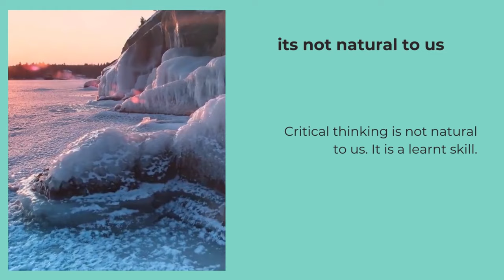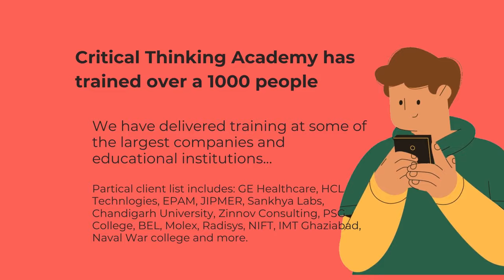Critical thinking training for corporates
Critical thinking is essential for making good decision making and problem solving. Criticial Thinking Academy offers critical thinking training for corporates, and has trained teams in the largest of companies and educational institutions.